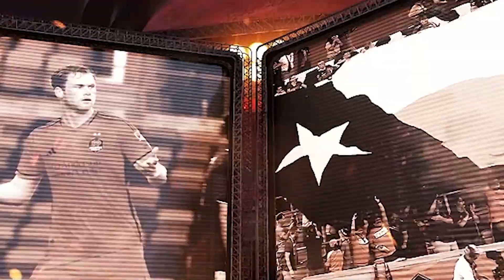Episodio 110: "Mi tio es Diego Maradona" ft Diego Lopez Maradona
➡️SIGUE nuestra cuenta de Twitter: @somoslamente🔥
➡️SIGUE nuestra cuenta de Instagram: @MenteFutbolera🔥